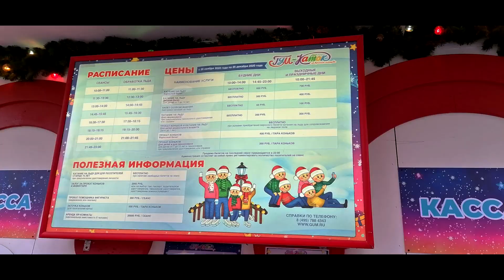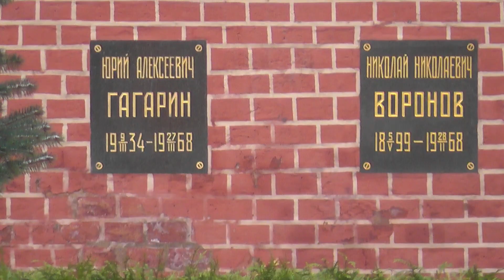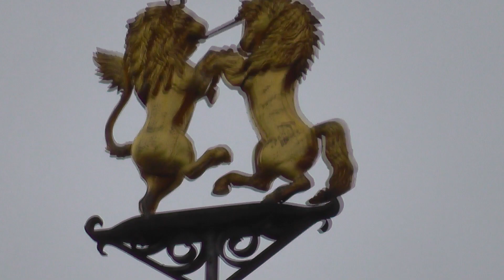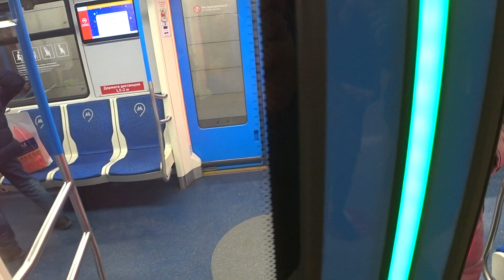Зачем Москву посыпают химией?!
Привет, друзья! Сегодня мы узнаем, что происходит в Москве, в Новый Год 2021 и каким образом там действуют различные ограничения!
Оказывается, что улицы столицы посыпаны странными реагентами, которые совсем разрушают снег!
 Также в центре города и на Красной площади множество людей ходят без масок и стараются дышать чистым воздухом!
 Мы с вами опустимся в метро и увидим, каким образом и скоростью там движутся электропоезда!
 Ещё мы сможем найти могилу Гагарина, прямо в центре Москвы, рядом с могилой Сталина и Ленина!
 Главное, мы проведём эксперименты и проверим, как ходят люди в торговом центре Авиапарк и соблюдают ли они масочный режим!